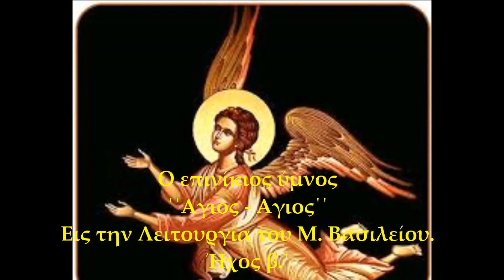Άγιος - Άγιος ,Holy, holy, holy, Επινίκιος ύμνος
Άγιος - Άγιος Κύριος Σαββαώθ, Holy, holy, holy, Lord Sabaoth.
Εις την λειτουργία του Μ. Βασιλείου.
Ηχος β.΄. Μέλος τονισθέν υπό Χαρ. Ταλιαδώρου.
Ἅγιος, ἅγιος, ἅγιος, Κύριος Σαβαώθ· πλήρης, ὁ οὐρανὸς καὶ ἡ γῆ τῆς δόξης σου. Ὡσαννά, ἐν τοῖς ὑψίστοις· εὐλογημένος ὁ ἐρχόμενος ἐν ὀνόματι Κυρίου. Ὡσαννά, ὁ ἐν τοῖς ὑψίστοις.

Holy, holy, holy, Lord Sabaoth, heaven and earth are filled with Your glory. Hosanna in the highest. Blessed is He Who comes in the name of the Lord. Hosanna in the highest.